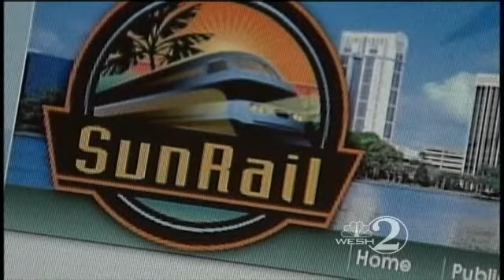Session To Detail 3,000 New SunRail Jobs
SunRail is at least years away from rolling through Central Florida, but new jobs are coming soon.